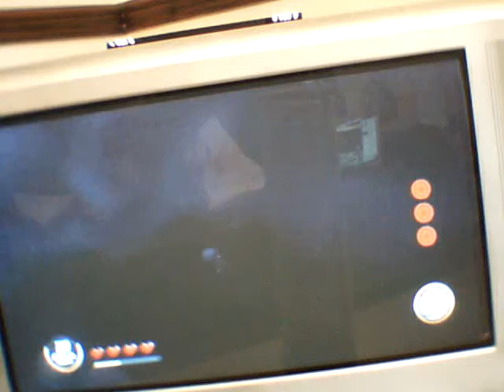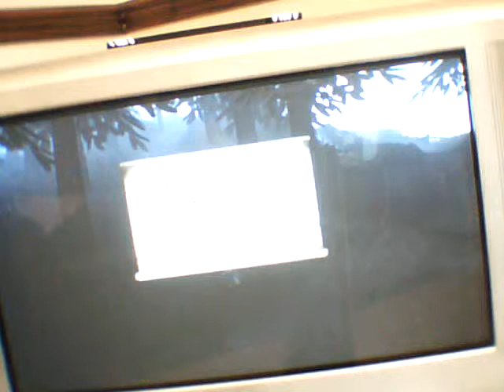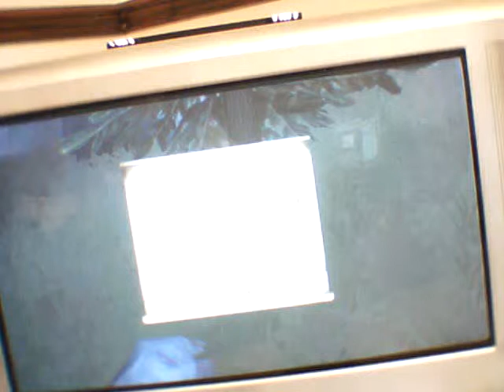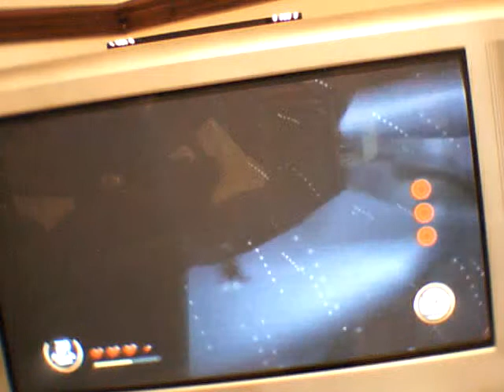Mini Ninjas level 14 part 1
rescue kunnoichi